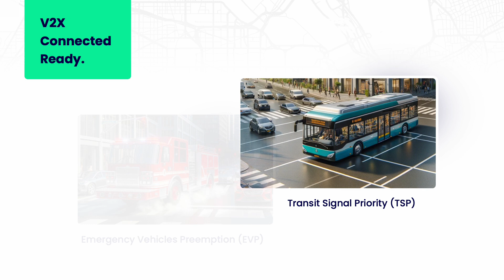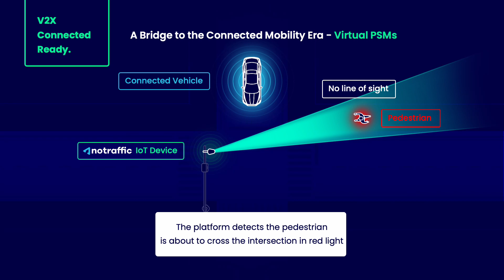V2X Connected Ready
While more than 40% of accidents happen at intersections, a staggering 88% of crashes involving autonomous vehicles occurred at traffic intersections* - so digitizing the infrastructure is key to large-scale deployment of autonomous vehicles.

The NoTraffic IoT platform leverages computer vision with cloud computing to detect, categorize, analyze, and assess traffic flow at the grid level, including the probability of dangerous behaviors like red-light runners (RLR) in real time. Instead of relying exclusively on vehicle sensors, connected and autonomous vehicles should also be ‘listening’ to the infrastructure to better understand the dynamic environment. NoTraffic Platform can mitigate these risks by communicating with the connected vehicle or by changing the traffic signal phase (delaying an opposing green) to avoid a collision.

About NoTraffic
NoTraffic is on a mission to digitize the backbone of transportation – our urban intersections, to usher-in true mobility. The company’s real-time, plug-and-play autonomous traffic management platform uses AI and cloud computing to reinvent how cities run their transport networks. The NoTraffic platform is an end-to-end hardware and software solution installed at intersections, transforming our roadways to support modern demands. As a result, the NoTraffic platform is surfacing a plethora of benefits and mobility services, bringing order and always-on connectivity to an otherwise not-connected, unmanaged network.